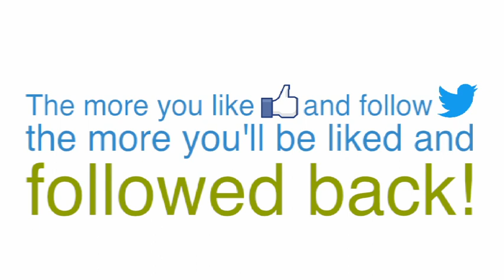Like to follow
Get an instant social impact with our unique "Like to Follow" system! You'll get real "Likes" and "Follows" from people wanting to assist each other, it's SEO positive and included at no extra cost!